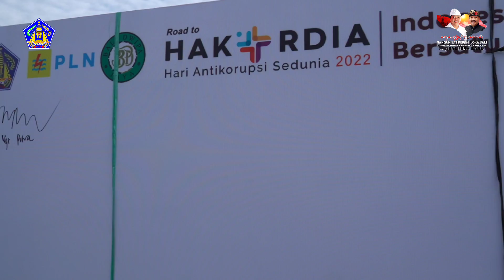Ikuti Senam Integritas, Wagub Cok Ace Sampaikan Pesan Anti Korupsi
DENPASAR - Wakil Gubernur Bali Prof. Tjokorda Oka Artha Ardhana Sukawati (Cok Ace) didampingi Sekretaris Daerah Provinsi Bali Dewa Made Indra dan sejumlah pimpinan OPD di lingkungan Pemprov Bali mengikuti kegiatan Senam Anti Korupsi yang merupakan rangkaian Road to Hari Anti Korupsi Sedunia (Hakordia) Wilayah V KPK RI. Kegiatan Senam Anti Korupsi yang melibatkan siswa dan pegawai di lingkungan Pemprov Bali berlangsung di Lapangan Puputan Margarana Niti Mandala Denpasar, Sabtu (26/11/2022).

Pada kesempatan itu, Wagub Cok Ace menyampaikan pesan anti korupsi kepada peserta senam yang sebagian adalah anak sekolah. Ia berpendapat, budaya anti korupsi perlu ditanamkan sejak dini dengan melakukan hal-hal yang kecil.  "Anak-anak yang masih duduk di bangku sekolah, budayakan anti korupsi dengan cara menghindari tindakan tidak terpuji seperti menyontek saat ulangan atau bolos sekolah," ucapnya.